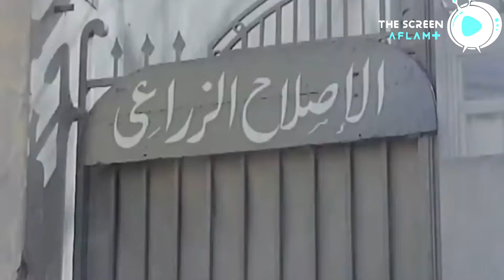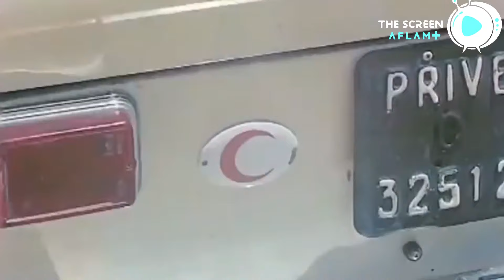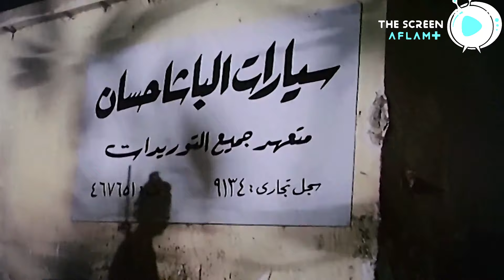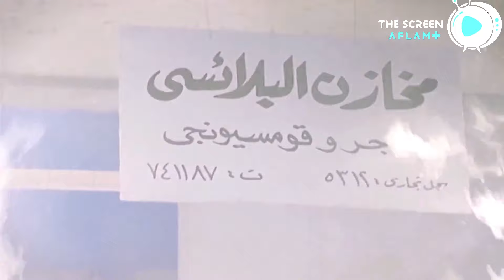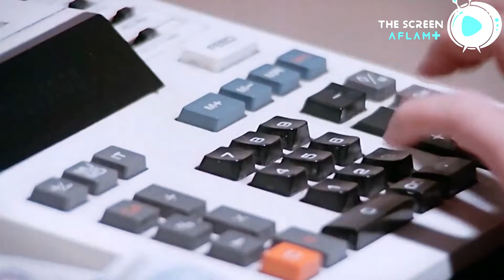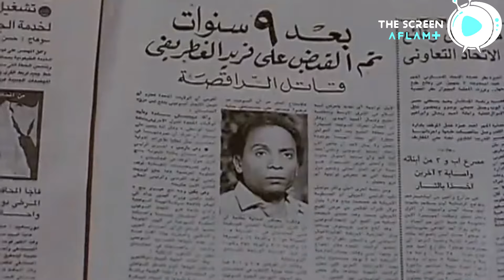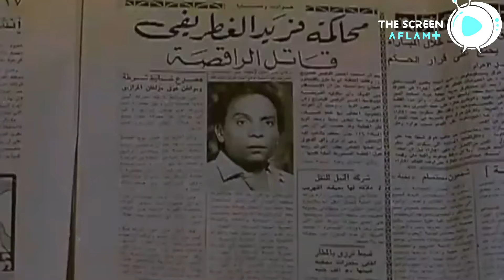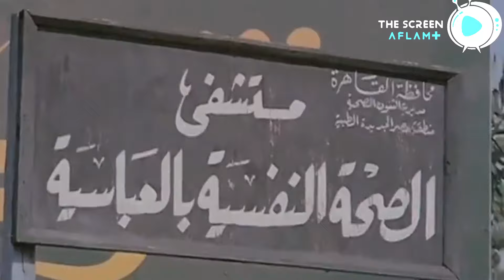تجميعة مشاهد متتالية لثنائي الدلع والكوميديا عادل إمام وسهير رمزي 😍​🔥​